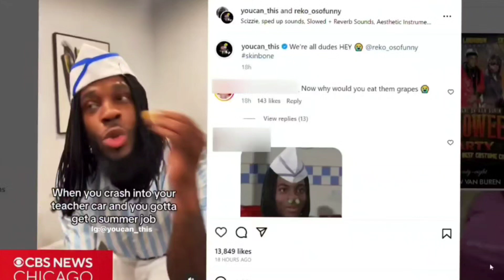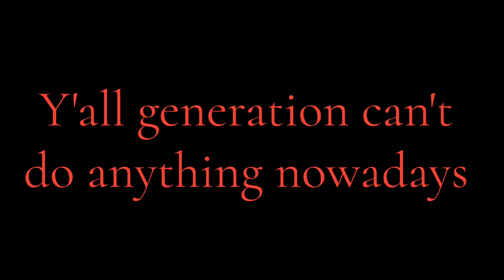Skin Bones Halloween Party That Went Wrong Because of 1 Goofy!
its always that one drunk that nobody likes because they can't handle their liquor, and they tweak to the 3rd power

Good, everyone survived 🙏